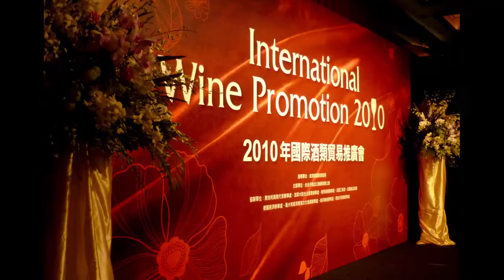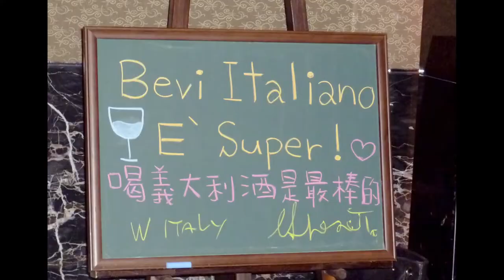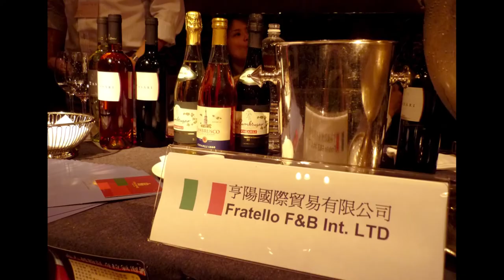International Wine Promo 2010